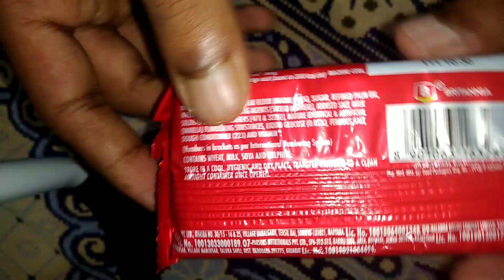unboxing - tiger biscuit. 😀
credit- britannia tiger glucose biscuits.